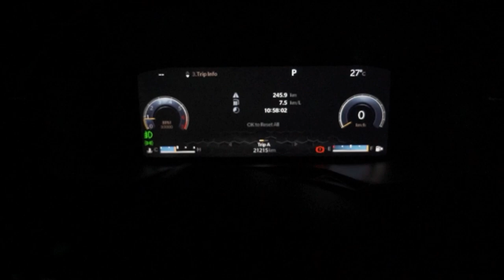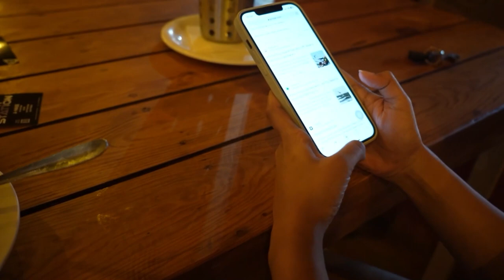Mumbai to Goa by road in Jeep Compass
The road trip from Mumbai to Goa in a Jeep Compass can be a thrilling experience as you pass through scenic landscapes and coastal towns. Here's a rough description of the journey:

Starting from Mumbai, you will take the Eastern Express Highway and reach the Mumbai-Pune Expressway. The drive to Pune is around 150 km, and you will pass through the beautiful hills of the Western Ghats. From Pune, take the Pune-Satara road and continue towards Kolhapur. The road is smooth and well-maintained, making for a comfortable ride in Jeep Compass.

As we approach Kolhapur, you will be welcomed by the lush greenery of the Western Ghats. The city is famous for its historic temples and palaces, and it's worth stopping by to explore these landmarks. After leaving Kolhapur, we continued on the NH-66 highway towards Goa.

The road from Kolhapur to Goa is picturesque, passing through small villages, beaches, and coconut groves. The road can get narrow in some places, but Jeep Compass should handle it with ease. We will cross the border into Goa and reach Panaji, the capital city of the state. From here, you can head to your desired beach destination, such as Calangute, Baga, or Anjuna.

Overall, the journey from Mumbai to Goa in a Jeep Compass is a scenic and exciting experience. With its smooth engine and classy interiors, the Jeep Compass is an excellent choice for a road trip in India.